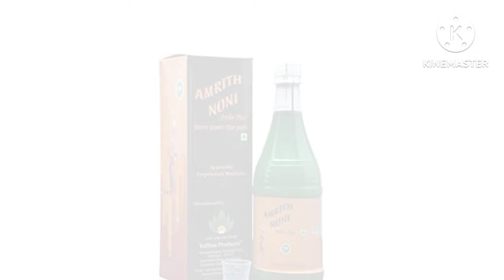Amrith Noni artho plus review | benefits,dose,side-effects in hindi | amrith noni orthoplus